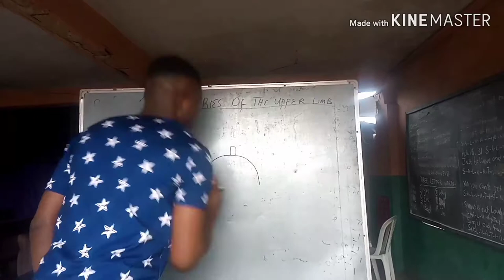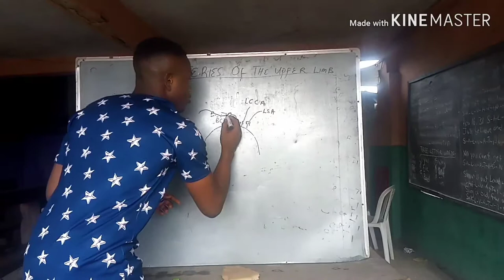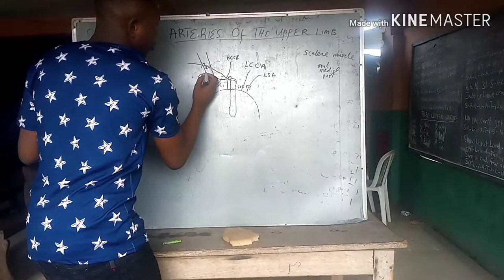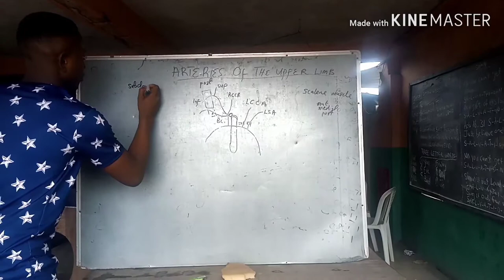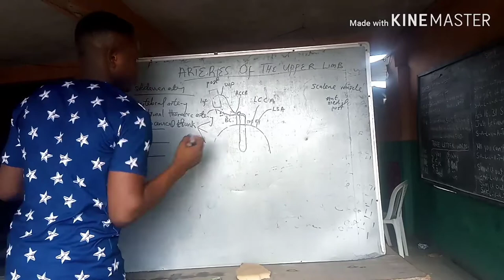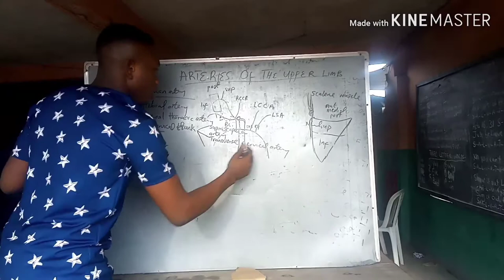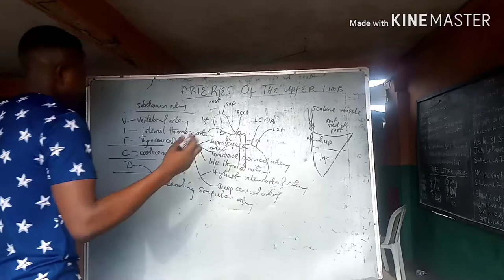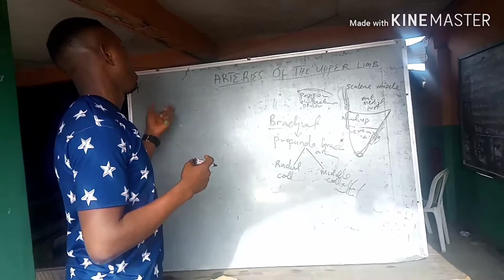ARTERIES OF THE UPPER LIMB (SUBCLAVIAN ARTERY)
The arteries of the upper limb originate from the arch of aorta as part of the three great vessels coming out from the arch of aorta.